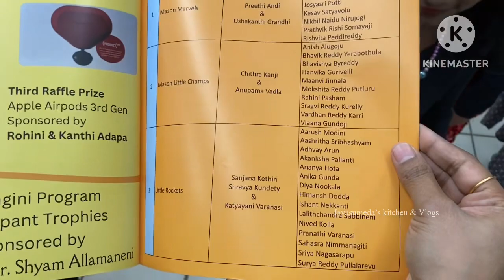Taragini event in USA | Taragini event 2022 | Diwali event in USA | Telugu sangam Diwali event